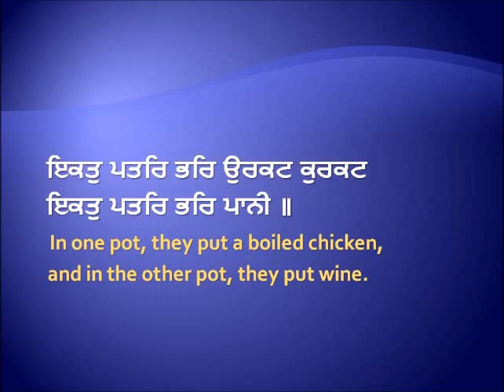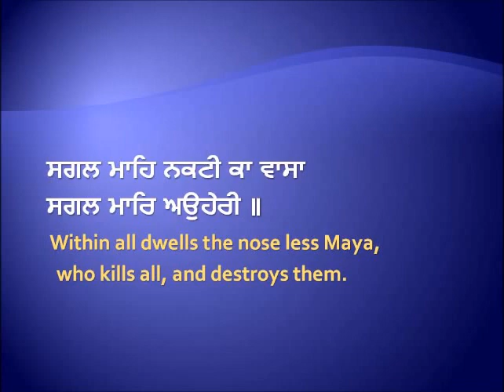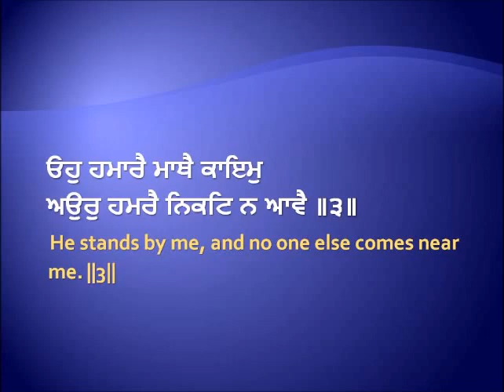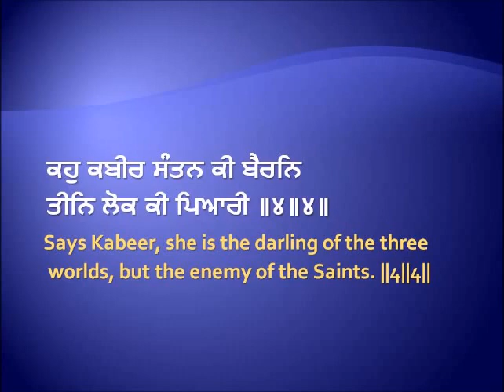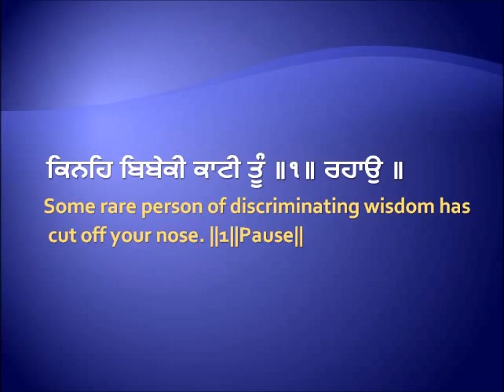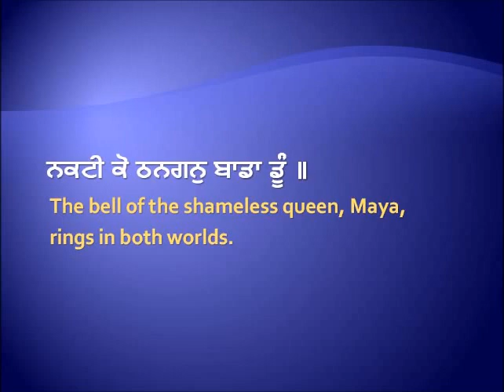Nakti Ko Thangan Bada Doo